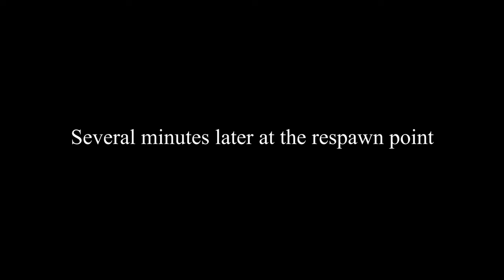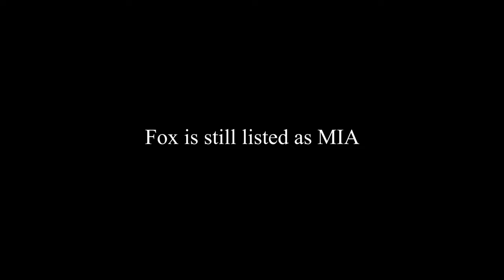XDF - Massacre on Hill 605 - Arma 3 - SOG Prairie Fire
XDF is an Australian based Arma 3 milsim group, which focuses on jungle warfare. Specifically the Vietnam war era using "SOG Prairie Fire" CDLC. XDF plays in a realistic fashion based on tactics used by the Australian Army in the Vietnam War.

Hill 605 is an enemy camp with a large tunnel complex beneath it, with an enemy presence believed to be in the hundreds.
XDF are tasked with a kill or capture order for the Russian advisor located in the camp.

00:00 Intro
00:12 Briefing
03:19 Start patrol
05:32 Change direction along the finger
07:33 1st soft contact
09:13 41 to arrowhead formation
11:41 43 to arrowhead formation
15:27 CONTACT!
18:47 SoldierX is down, Nazza takes command of 43
25:45 41 start to pull back, Ichy and Drak down
28:20 TheDude goes down
30:15 41 attempt to break contact
31:07 Cambo goes down
31:31 Banksy goes down
31:54 Contact at the ERV
35:15 Break contact east
40:43 The village of Kein Loc
45:05 1st extraction
46:52 The extraction helo is full
47:23 Four remain at the LZ
48:33 2nd extraction helo goes down
49:08 Move to second LZ
53:22 Friendly fire artillery is called
54:25 Fox is blown up
54:54 TheDude is blown up, Fox becomes pink mist
55:52 The search begins for TheDude and Fox
56:06 QRF insert into second LZ
57:24 Contact!
1:00:47 Signal shots to LZ
1:01:40 Arriving at second LZ
1:02:17 Extraction